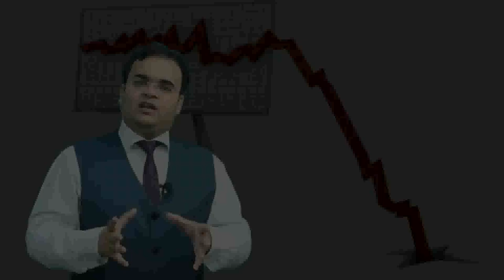चाइना से बिज़नेस की नई रणनीति | इंडिया से चीन की छुट्टी | Say No to China | New Business Strategies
Say No to China. If You are Real Indian, Do not make China Powerful,  Avoid Chinese  Product  focus make in India, Export from India Grow Indian economy to Grow Nation Dr. Amit Maheshwari Business Trainer Corporate Trainer motivational Speaker

What are the habits of rich people? How can you become rich by adopting those habits? What are the sure-shot techniques to become rich?

By international trainer and motivational author Dr. Amit Maheshwari. He is one of the finest motivational trainer in India